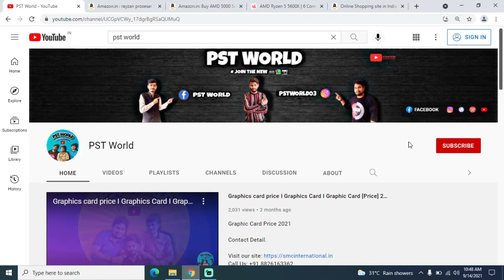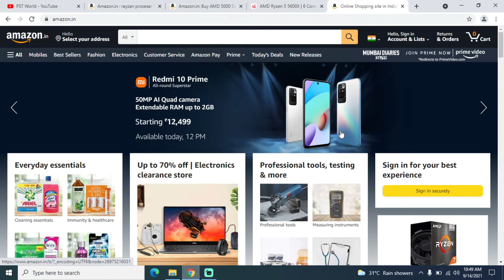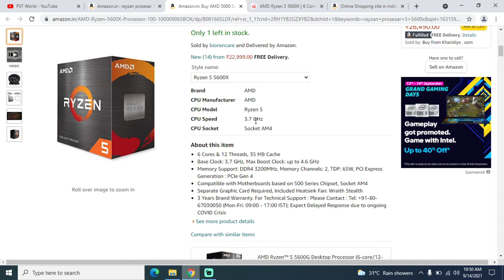Amazon Best Deal Ryzen 5 5600x in Best Price l ryzen 5 5600x build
Ryzen 5 5600x  in Best Price

Amazon Link-
Go To Amazon

HP Slim Tower Desktop PC 10th Gen Intel Core i3 Processor

HP V194 18.5-inch HD Monitor with VGA Port

HP Slim Tower Desktop PC AMD Ryzen 3 Processor

All-in-One Desktop with Alexa Built

Colorful GeForce GTX 1650 NB 4GB GDDR5 Graphics Crad

GIGABYTE Nvidia GTX 1660 Ti 6GB GDDR5 Graphic Cards

Rgb cabinet under 5000 with fan

For SSD Hard Disk

Power supply for pc

Desktop RGB Ram

►Respect Moderators.

 PST World is a YouTube Channel, where you will find Techgyan, Gaming, Vlogging, etc videos in Hindi, I hope this video was Useful and you liked it, if you did press the thumbs up button.